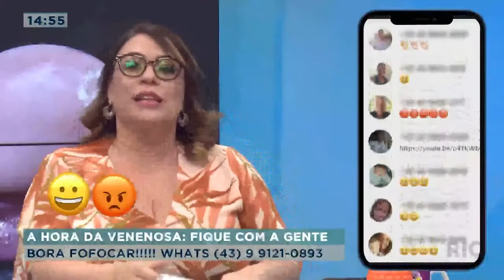Gretchen admite que se ama do jeito que é "cheia de plástica"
Gretchen fala em suas redes que se ama! do jeito que é!